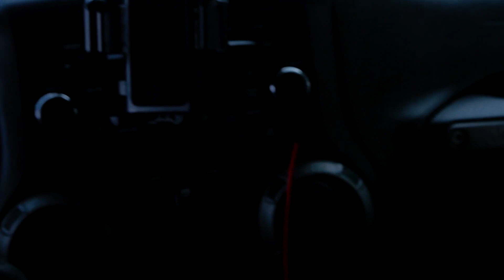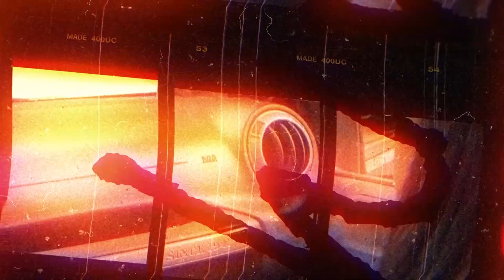Humble Hart - Ridin ( Dir. By ChatmanDidiT )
Official Video for Humble Hart’s “Ridin” off of ”Humble But Hungry”.
Directed by ChatmanDidIt .
Distinkt Beats